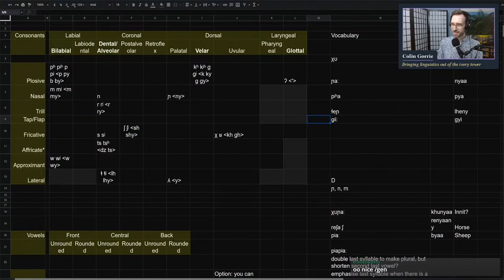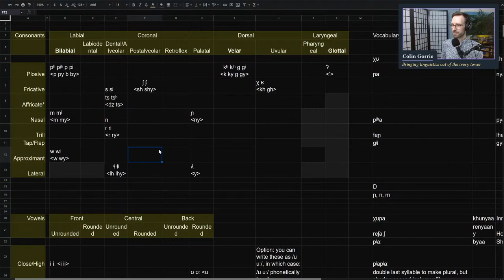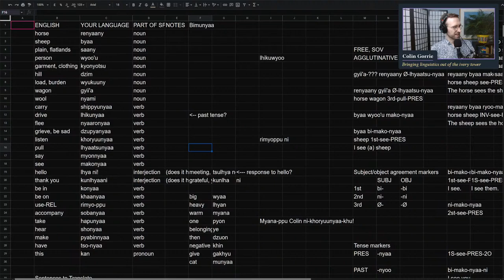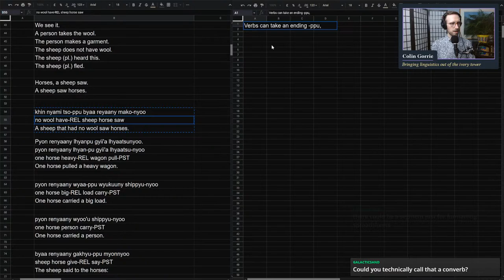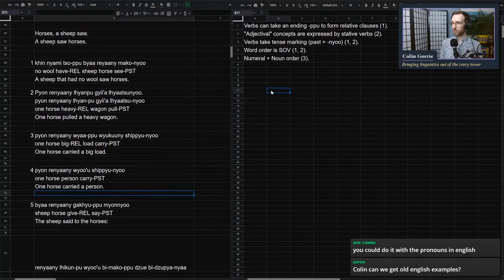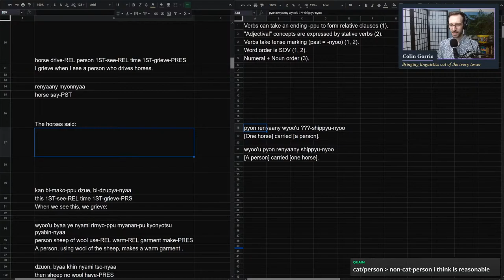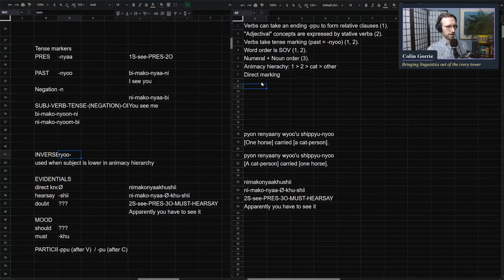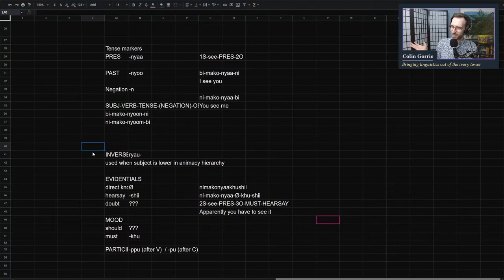🔴 Conlang Clinic: What is this, a language for cats???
In today's stream we have a new format for you: Conlang Clinics, where we collaborate on solving problems in a conlang made by someone in the community. Today's conlang is the brainchild of our very own Lucy Dove. It's SOV and heavily cat-themed. Let's see where Lucy wants to take it!